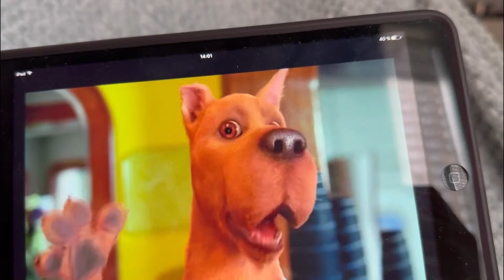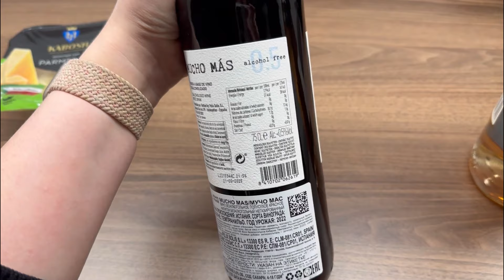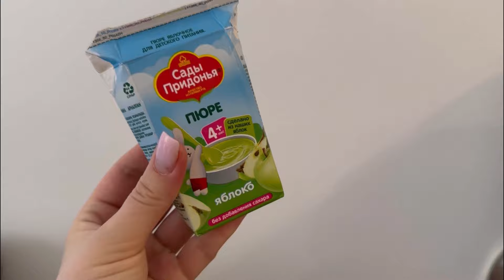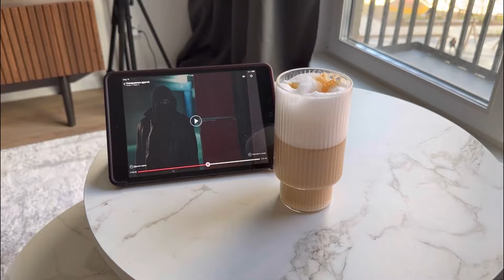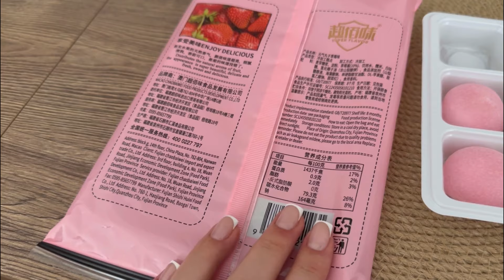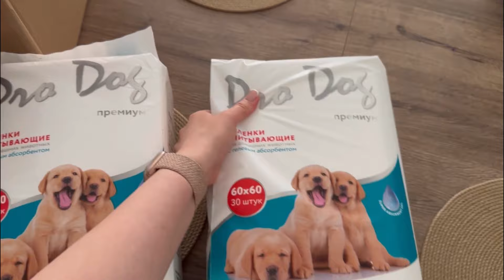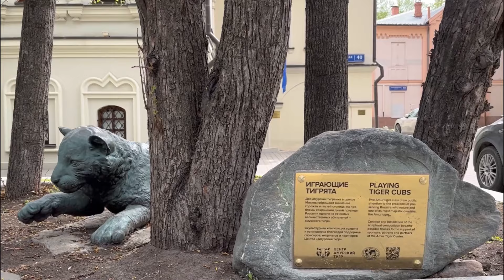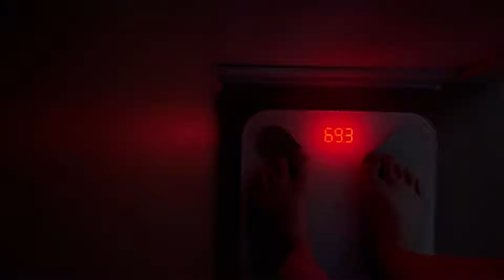Vlog: прохожу ЧЕЛЛЕНДЖ ХЛОИ ТИНГ | 4 неделя | дневник питания | неделя похудения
Всем привет, в этом видео вы увидите неделю из моей жизни и тренировки по челленджу Хлои Тинг.

P.S. любой комментарий очень важен для меня 💕